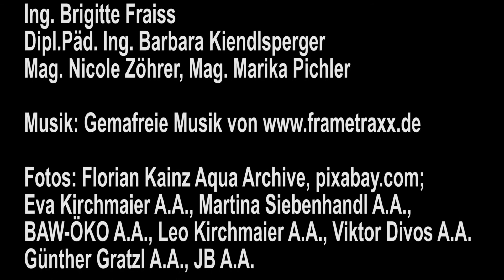Heimischer Fisch - eine gute Wahl Karpfen